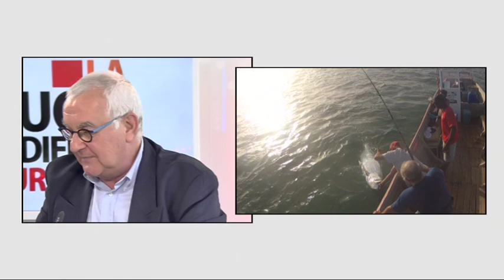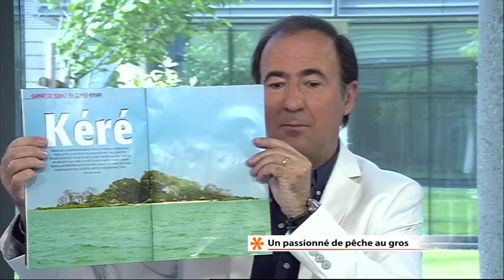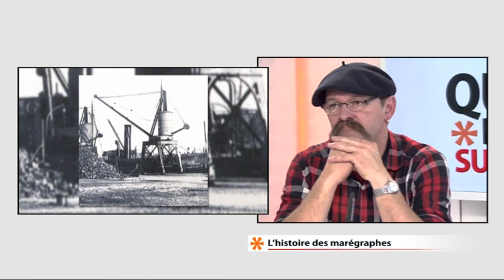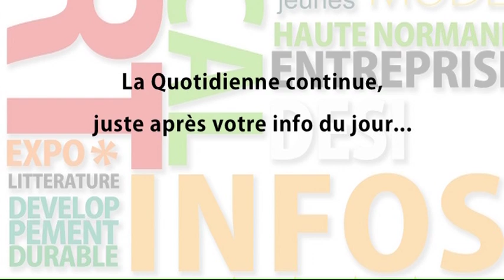Clément l'Incruste de D8 s'invite sur LCN